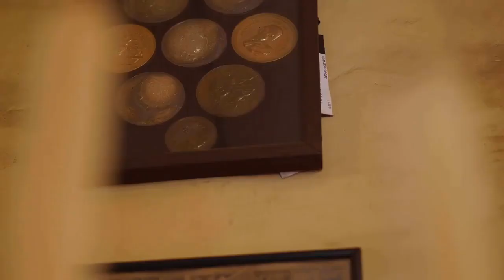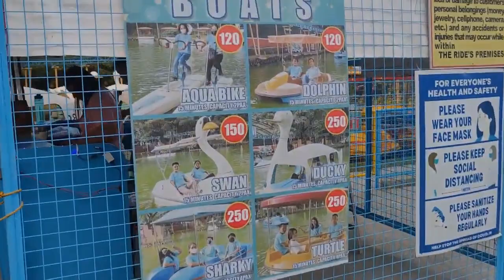Manila Philippines Travel Guide: 15 BEST Things To Do In Manila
How to find cheap flights and travel more // This Manila travel guide shares the best things to do in Manila.

Taal Volcano Eruption Sightseeing and Pagsanjan Falls (2-in-1 Tour from Manila)

Explore the vibrant capital city of Manila, Philippines, as we unveil the top things to do and see in this bustling metropolis. This immersive video will take you on a virtual tour of Manila's rich history, diverse culture, and exciting attractions.

Discover the historical landmarks that showcase Manila's colonial past. Visit the iconic walled city of Intramuros and explore its well-preserved Spanish-era buildings, cobblestone streets, and ancient fortifications. Immerse yourself in the stories of the past as you walk along the walls and visit attractions like Fort Santiago and San Agustin Church.

Experience the bustling energy of Manila's modern districts. Explore the cosmopolitan Makati with its skyscrapers, upscale shopping malls, and vibrant nightlife. Dive into the bustling streets of Binondo, the world's oldest Chinatown, and savor the flavors of authentic Chinese cuisine.

Indulge in the local food scene and taste the diverse flavors of Manila. Sample mouthwatering street food at the famous night markets like Mercato Centrale and Mezza Norte, or indulge in traditional Filipino dishes like adobo, sinigang, and lechon. Don't forget to try the iconic halo-halo, a refreshing dessert that captures the essence of Filipino cuisine.

Immerse yourself in the cultural richness of Manila. Visit the National Museum of the Philippines and explore its vast collection of art and historical artifacts. Marvel at the contemporary works displayed at the Pinto Art Museum or attend a performance at the Cultural Center of the Philippines.

Escape the urban hustle and bustle by visiting the green oasis of Rizal Park. Take a leisurely stroll through its gardens, visit the monument of national hero Jose Rizal, and enjoy a scenic boat ride on the park's tranquil lagoon.

Join us as we uncover the hidden gems and must-visit attractions of Manila, the vibrant heart of the Philippines. Let us transport you to a world of diverse culture, fascinating history, and exciting experiences.

Get ready to be captivated by the allure of Manila in this immersive video experience. So, pack your bags, and let the adventure begin in this remarkable city where tradition meets modernity and a warm Filipino welcome awaits!

Keep watching to see the top things to do in Manila, top attractions in Manila, places to visit in Manila and Asia travel guides.

Inspired by 15 BEST Things to do in Manila Philippines in 2023 🇵🇭

Inspired by My FIRST time in BGC Manila | I DIDN'T EXPECT THIS! 🇵🇭

Inspired by MANILA PHILIPPINES Tourist Attractions | THINGS TO DO & PLACES TO VISIT in MANILA

Inspired by MANILA City Guide | Philippines | Travel Guide

Inspired by First Impressions of Manila, Philippines 🇵🇭

Also check out: Philippines Travel Guide: 13 Places to Visit in the Philippines (& Best Things to Do)